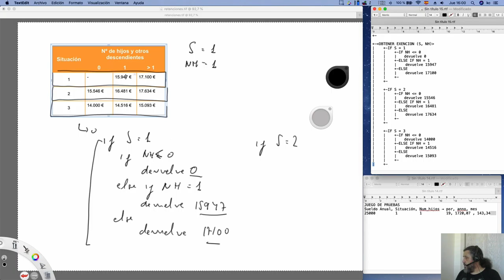Curso de Programación | Análisis del problema - Pseudocódigo Exenciones III